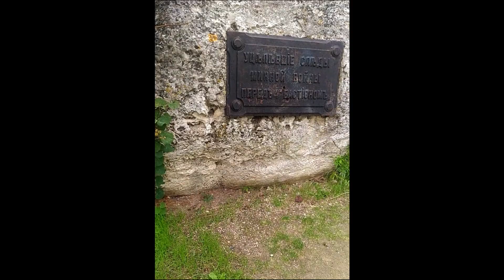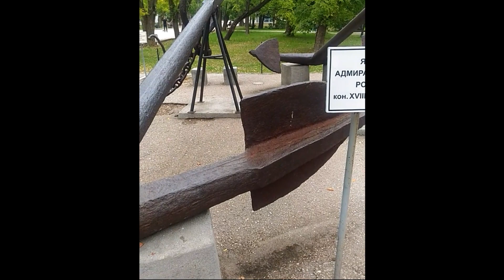В Крым на машине, отдых в Крыму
История одного дня в Севастополе республика Крым
Крымский мост , открытие
Исторический бульвар
Панорама Оборона Севастополя
Аквариум Севастополь
мыс Фиолент в Крыму